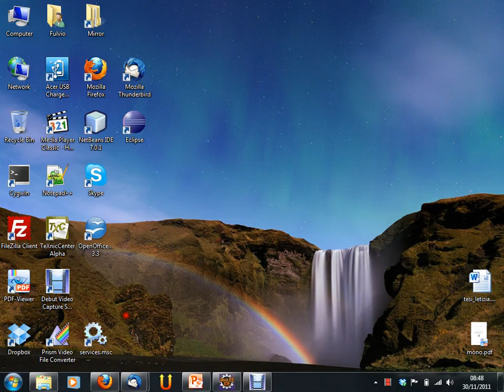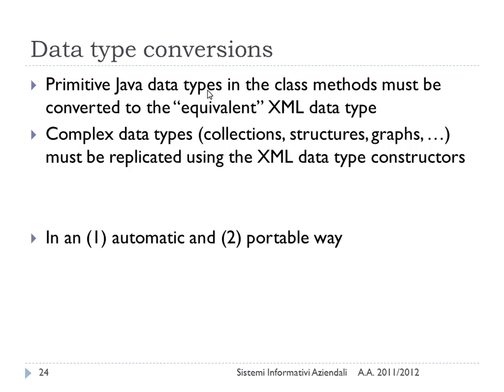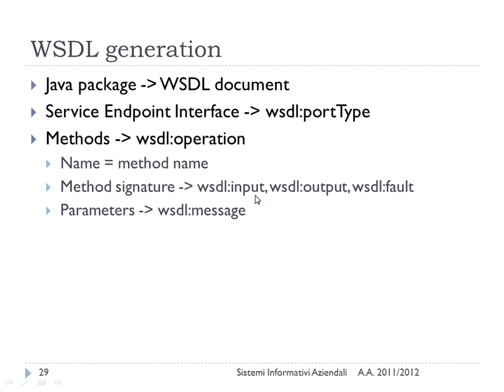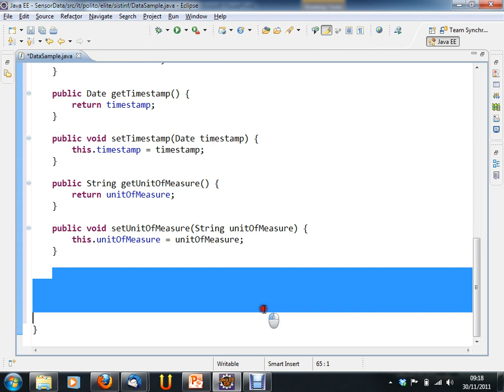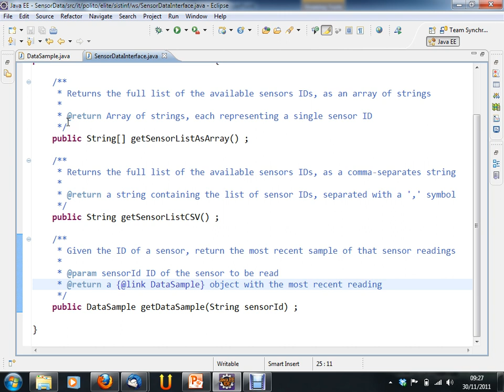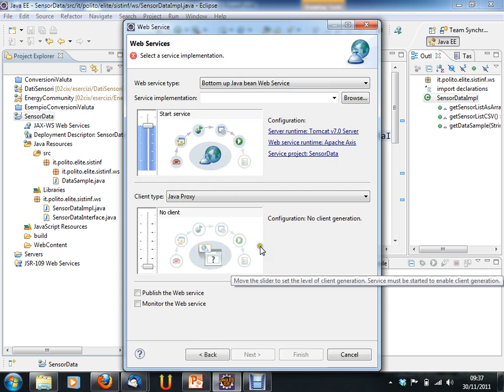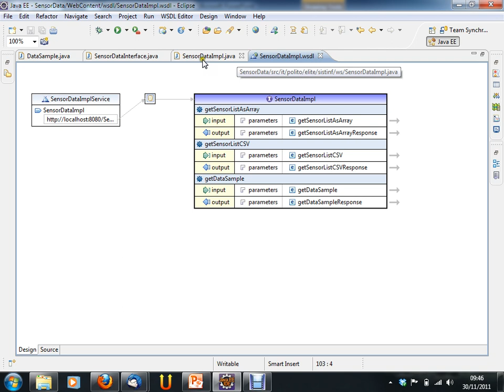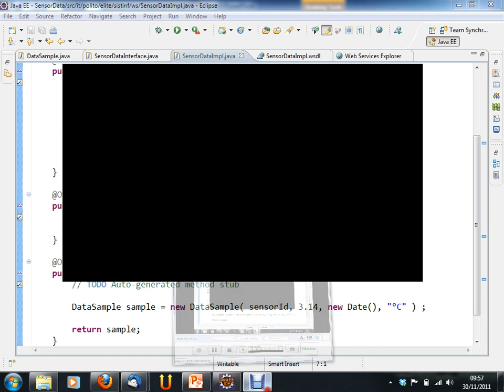Sistemi Informativi Aziendali (02CIX) - lezione n. 24 del 30/11/2011